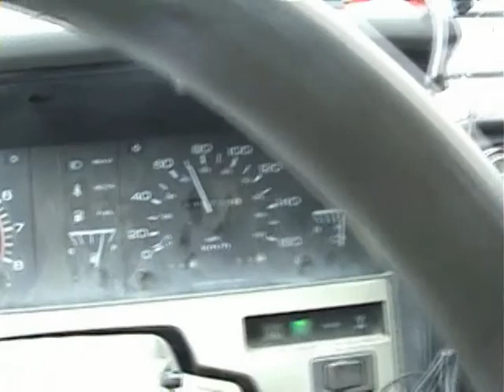Wollaston Lake fishing trip